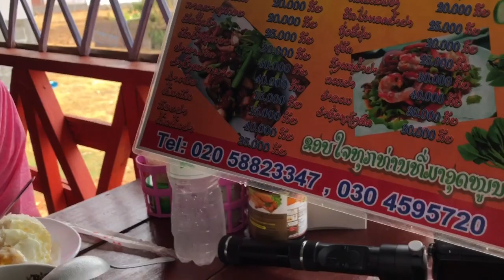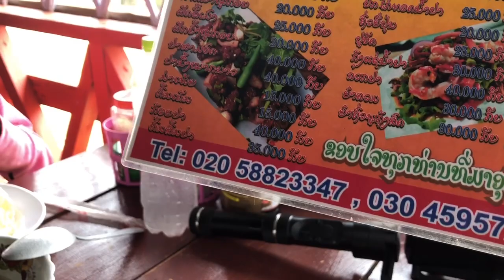เดินทางมาถึงอีกครั้งนครปากเซสปป.ลาวรอบที่สองกับอ้ายอันแน่